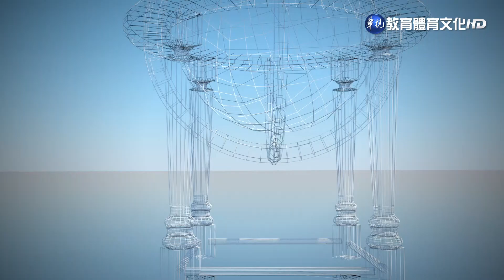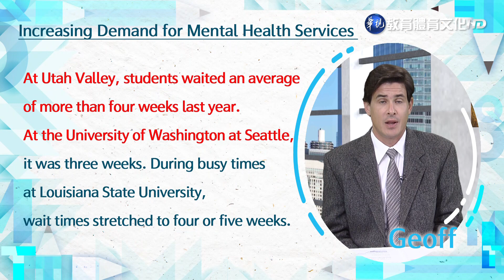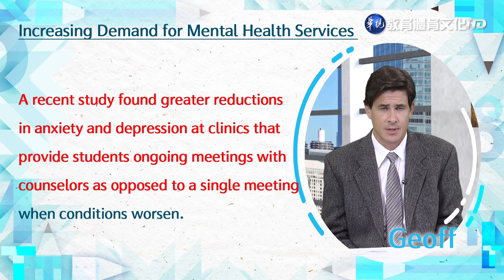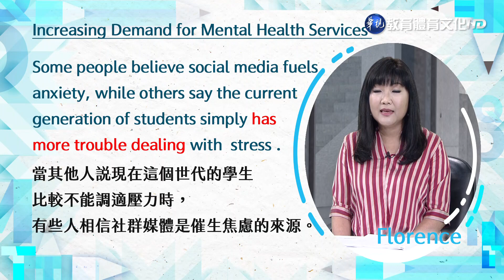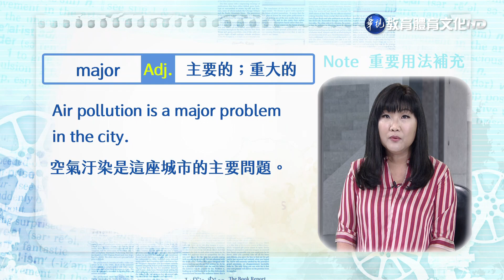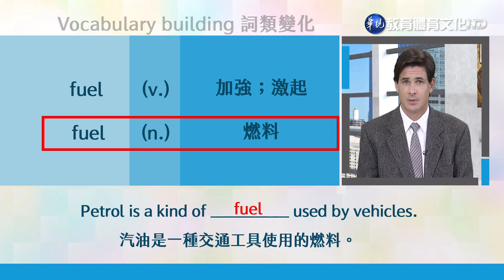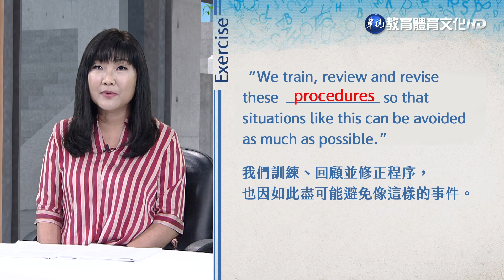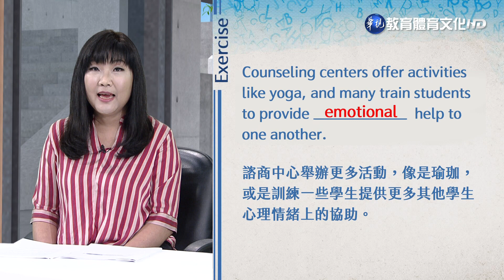字彙與閱讀（一）（商專） 第18講